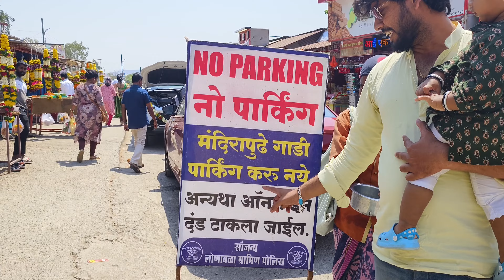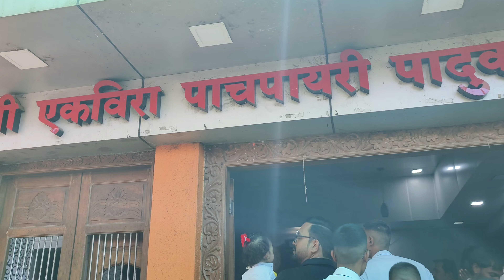Alibag To Ekveera | Vlog No 2 | Pratik Pankar | Family Trip| Tanvi| Vishnay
Family Trip to Ekveera Aai Darshan

My Song

Aai Tuze Karle Dongarala